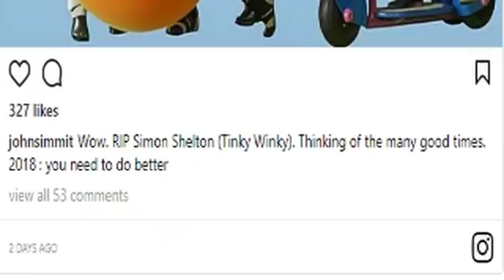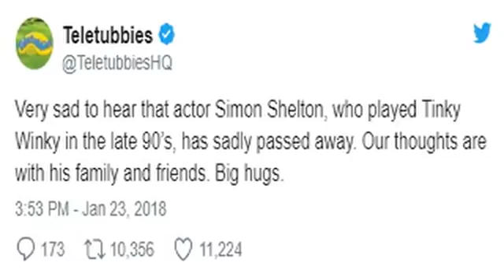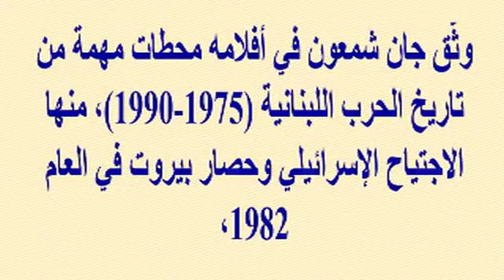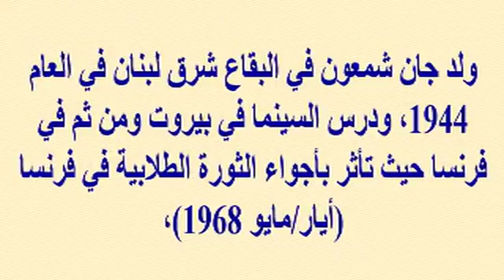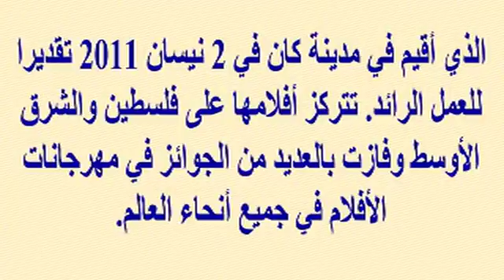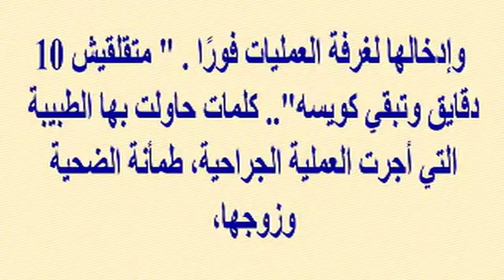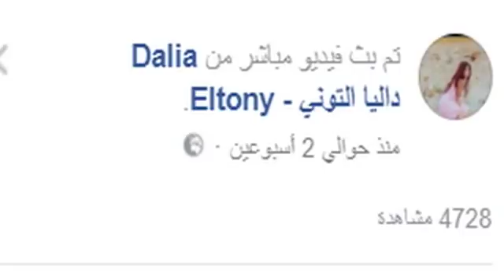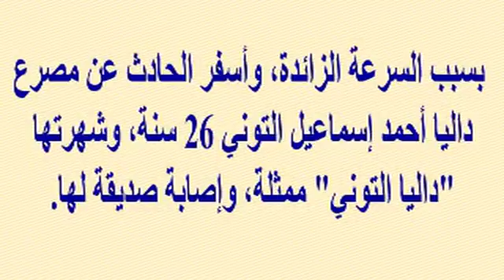ممثل مشهور (52 سنة) يلقى حتفه بعد أن فقد وعيه وتجمد من البرد...مفاجأة...أحبه الجميع وخاصة الصغار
وبرجاء زيارة مدونتى الجديدة على الرابط
  وشكرا